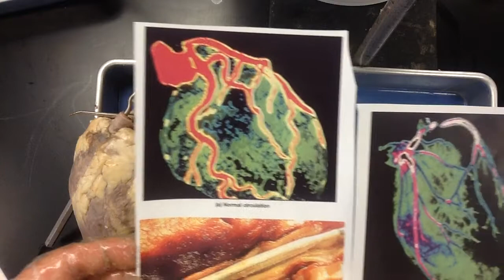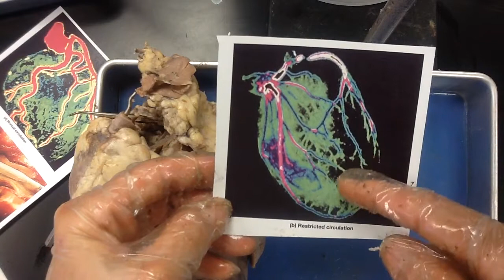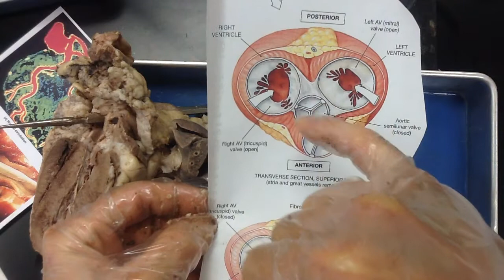Prof Wilson Dissects a sheep heart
Prof. Wilson dissects a sheep heart and a cow heart. This video is mainly the sheep heart. She covers the structures and the physiology of the heart for A&P students.